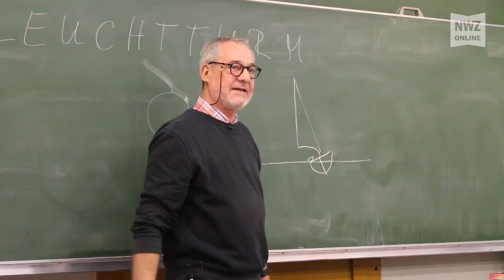Kiwi Vorlesung zum Thema Leuchtfeuer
Nordenham, 18. Oktober 2017: Wofür sind eigentlich Lichter im Wasser gut? Dieser und anderen Fragen gingen am Mittwoch die Mädchen und Jungen in der Vorlesung der Reihe Kiwi -  Kinder wissen mehr auf den Grund.